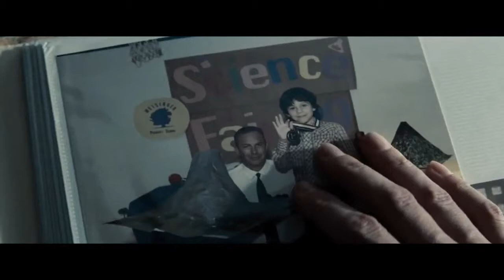trailer S ian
super ian ... copyright edited...